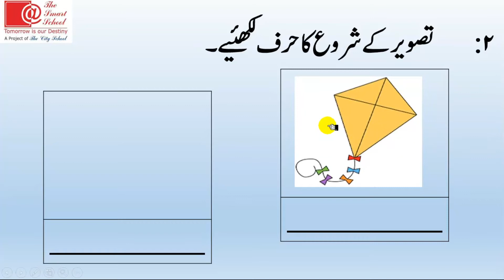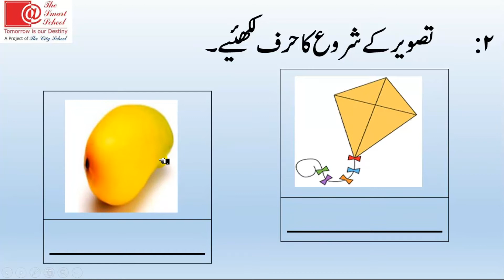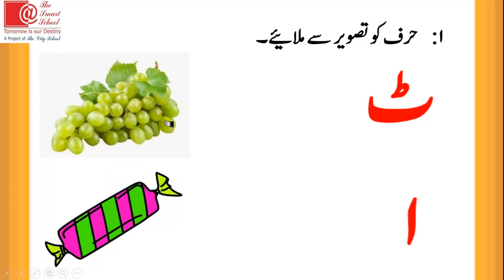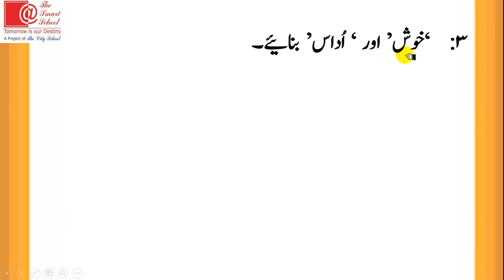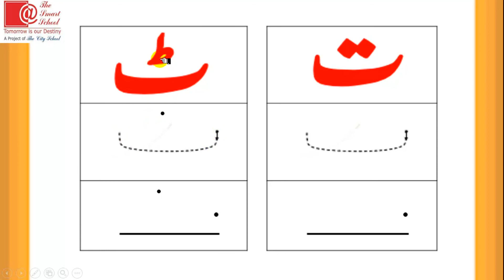Play Group Urdu Reinforcement.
Urdu Reinforcement
play group
pg class
# Urdu Reinforcement